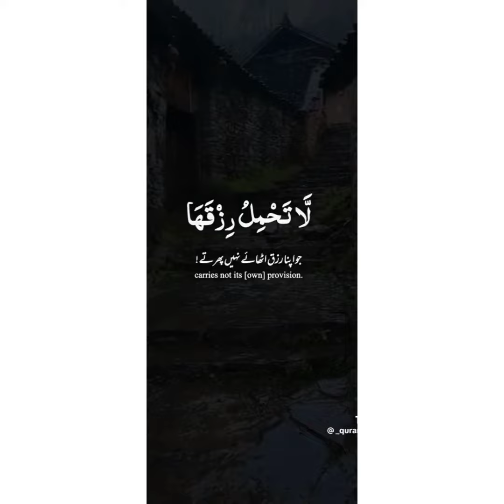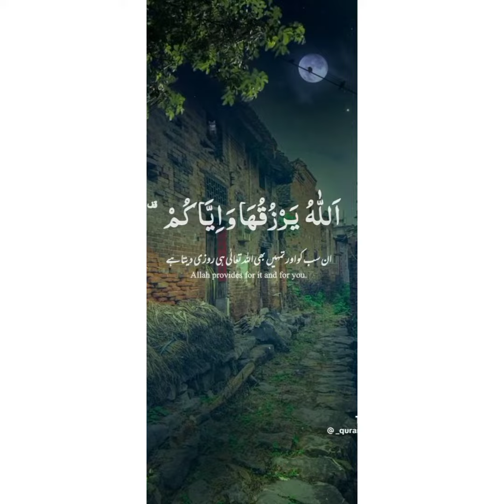Kulo Nafseem Za e ka tol mout sorat🖤